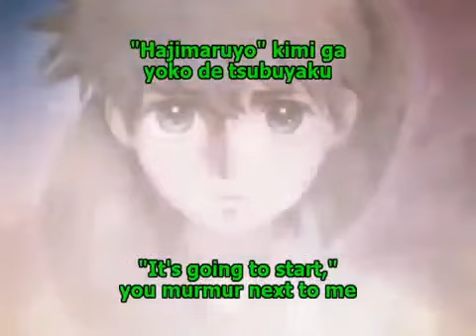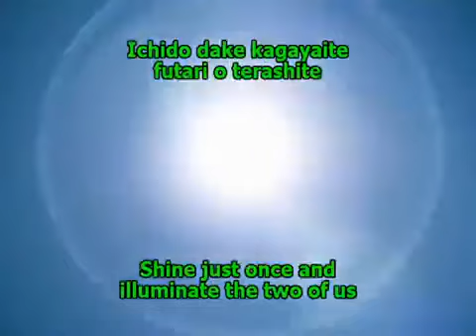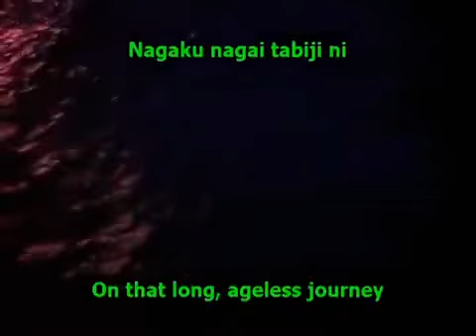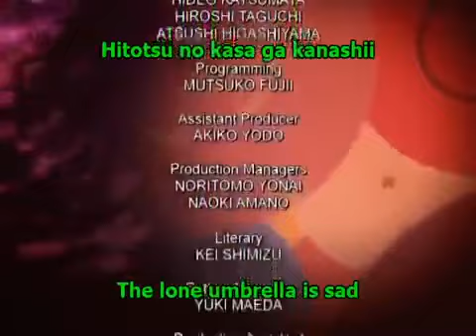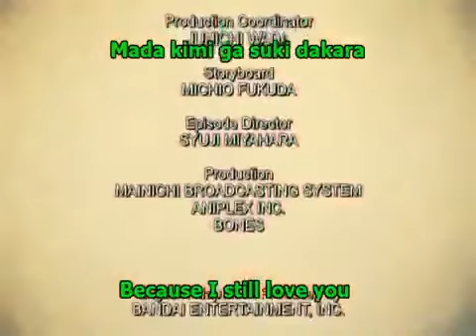Tenpou Ibun Ayakashi Ayashi - episode 7 English sub